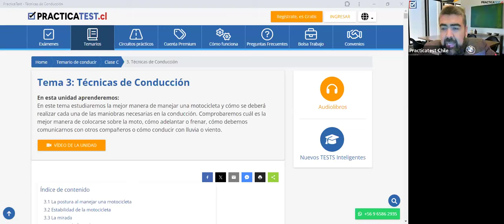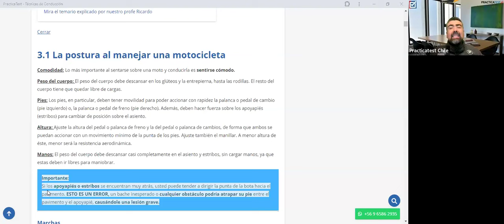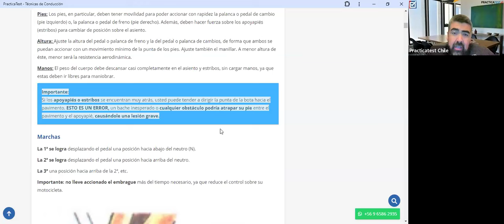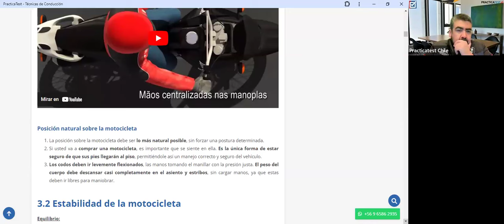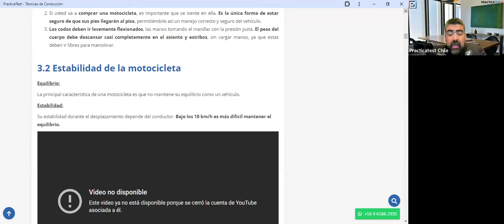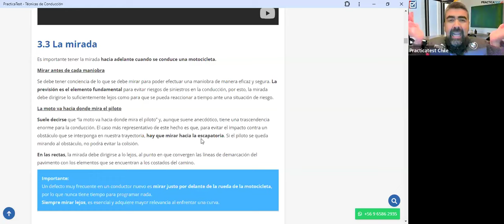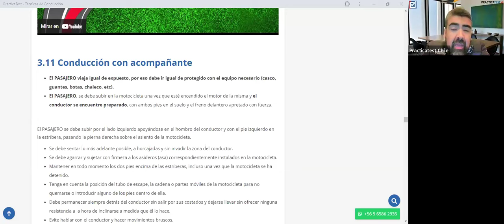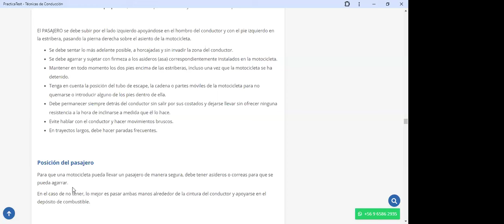359. TEÓRICO CLASE C - Licencia de conducir Chile 2024 - Examen Teórico DE EDUCACION VIAL - CONASET